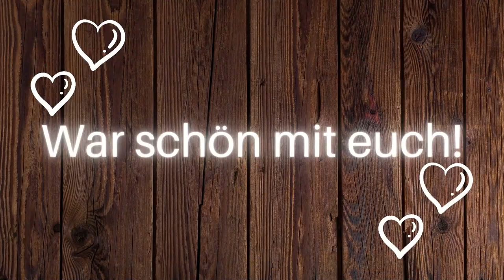🤍088 Palia🤍ich liebe die Chappa-Jagd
Hey Ho liebe Gamingfreunde,

Germanin_zockt lädt euch in das Cozygame *PALIA* ein.

Mit Freunden oder der Familie macht Palia noch mehr Spaß! Wenn sich jemand mittels meines Einladungslinks ein Konto erstellt, bekommt er oder sie einen Deko-Gegenstand geschenkt, konkret einen Obstkorb!
Lasst euch das nicht entgehen ;)

Viel Spaß!

Ihr wollt neue Games? Und das zu mega geilen Preisen? Dann schaut bei Instantgaming vorbei!
Wenn ihr auf folgenden link klickt gelangt ihr auf die Seite von Instantgaming und könnt euch neue Games kaufen. Für euch entstehen dadurch keine Mehrkosten und für mich ist es ein wahnsinns SUPPORT :)